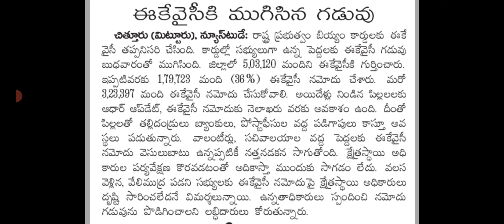ఏపీ వీరికి ఉచిత రేషన్ పంపిణీ రద్దు|ఈ కేవైసీ కి ఈ తేదీ వరకు గడువు|ap ration cards ekyc status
ఏపీ వీరికి ఉచిత రేషన్ పంపిణీ రద్దు|ఈ కేవైసీ కి ఈ తేదీ వరకు గడువు|ap ration cards ekyc status@DERANGULAMAHESH